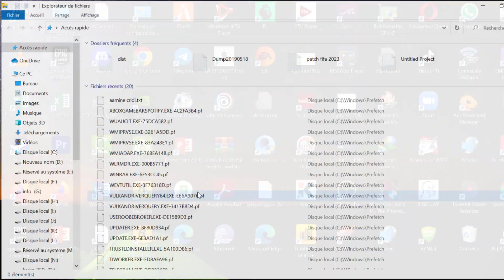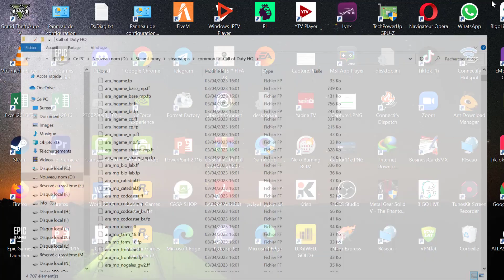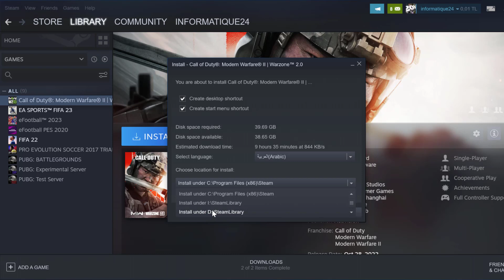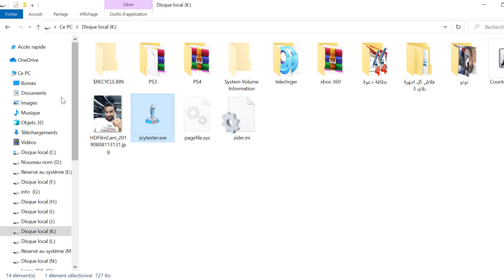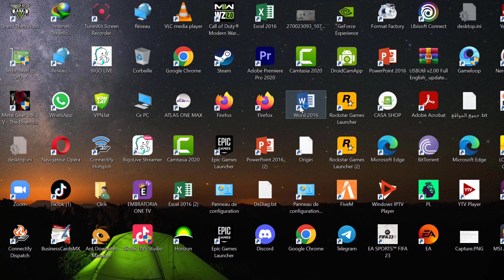كيفية نقل أي لعبة في برنامج ستيم steam من قرص إلى قرص اخر طريقة مضمونة 🎮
اي استفسارات انا موجود دائما على مواقع التواصل التي هنا في الاسفل